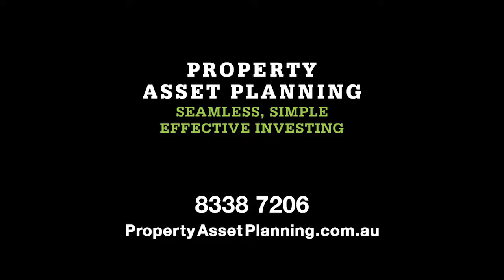Adelaide Property Investment Experts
We are the South Australian investment property experts. Property Asset Planning organises, completes or facilitates every aspect of the investment process for you!

From our very first discussion with you, to finding & managing A-class tenants for you, you hardly need to lift a finger.

Property investing isn’t daunting if you have the right team around you.